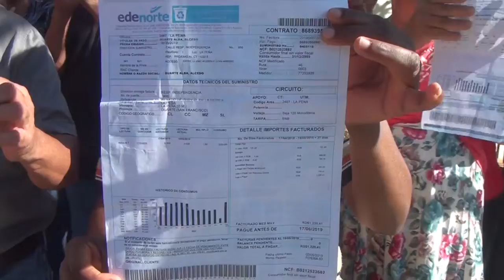Moradores de La Peña piquetean oficinas EDENORTE ; exigen servicio 24 horas